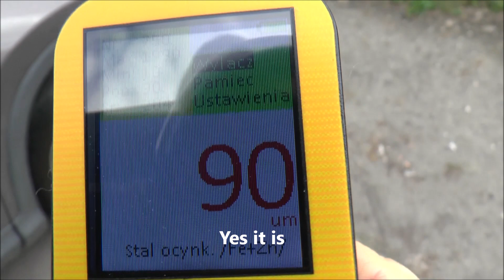Budget Dacia Duster - Is it zinc-coated? Is it protected again rust and corrosion?